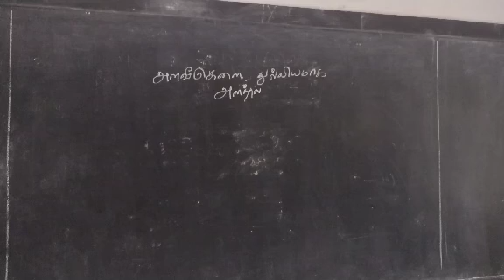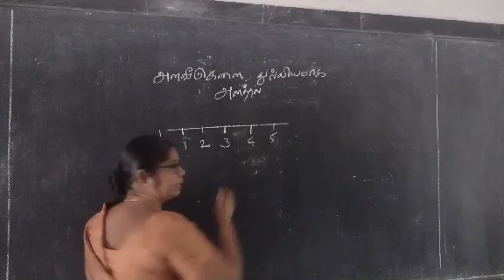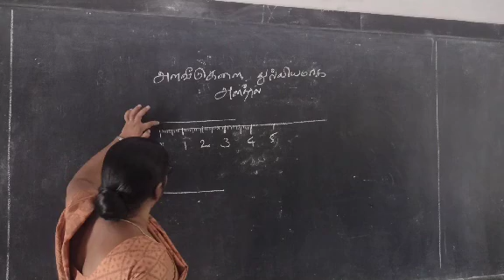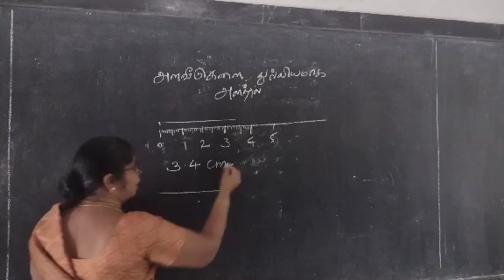6th science unit 1 part 2